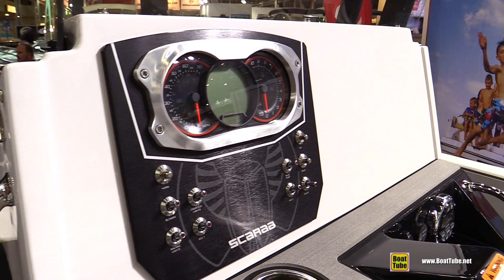2018 Scarab 195 Open Jet Boat - Walkaround - 2018 Boot Dusseldorf Boat Show